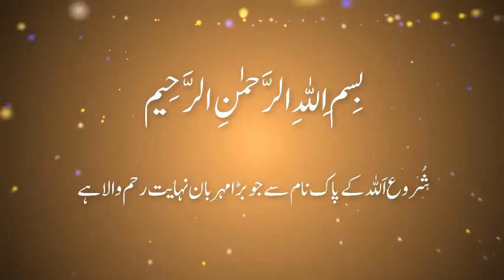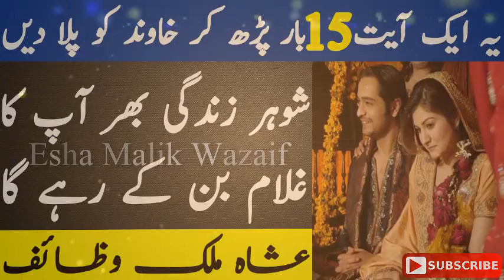Shohar Ko Kabu Karne Ka Qurani Wazifa Shohar Ko Apne Bas Mai Karna Shohar Ki Mohabbat Ka Taweez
Roza rakhne ki fazilat By Muhammad Raza SaQib Mustafai 2018 Latest